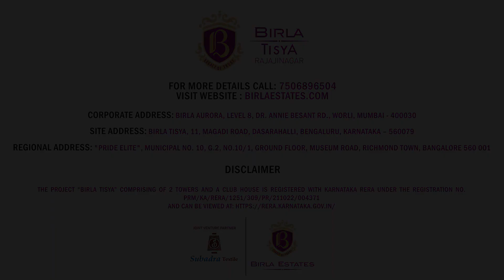Birla Tisya Directions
Well connected to all parts of the city, via rail and road Birla Tisya is located in Rajajinagar, Bengaluru with easy access to the best of healthcare, education and entertainment.